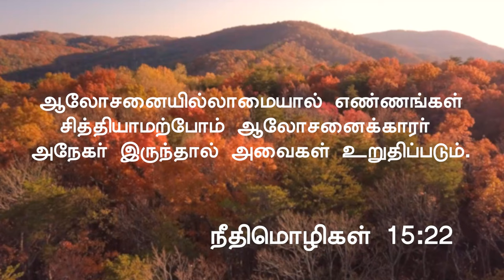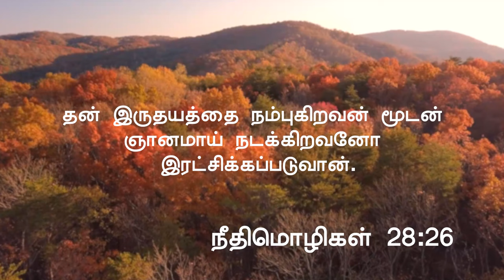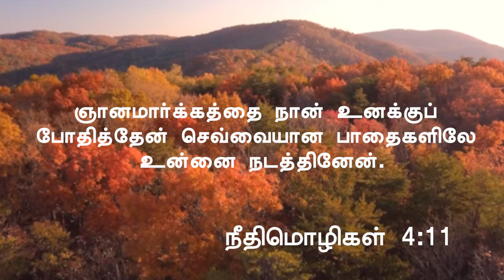ஞானமும் தீர்மானமும் | பாஸ்டர் டெரி பிரகாசம்